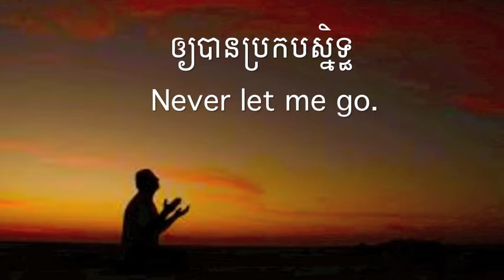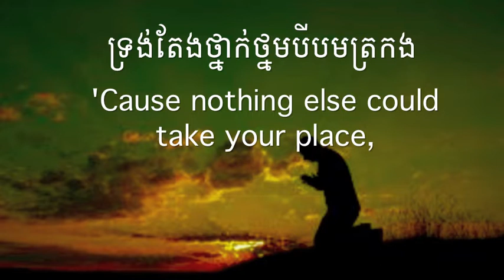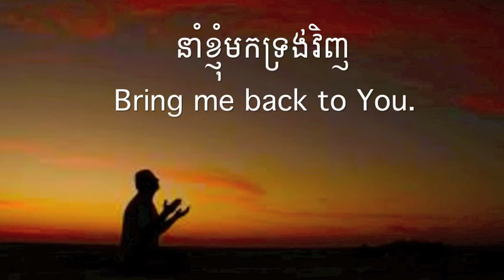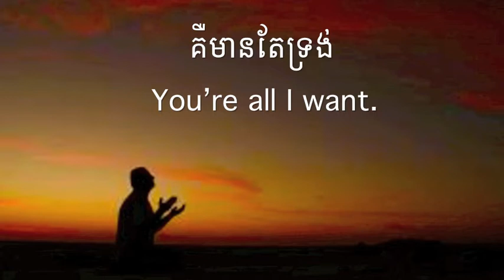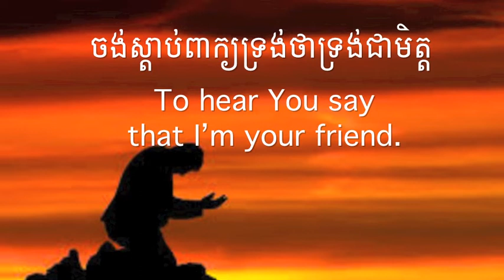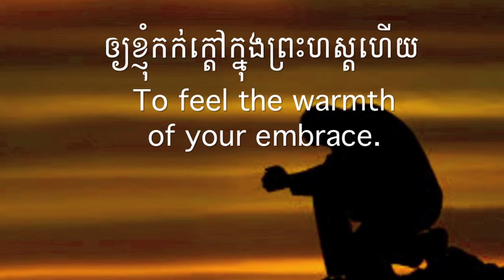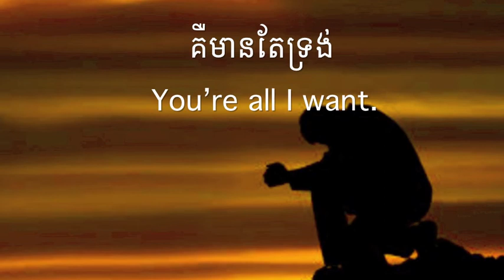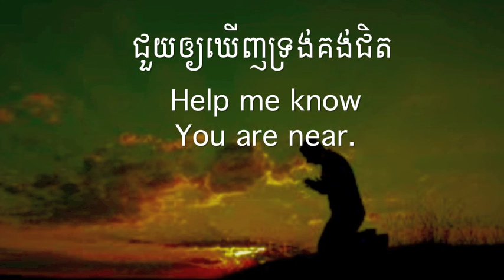សូមដាក់ខ្ញុំជិតទ្រង់ | Draw Me Close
អរគុណច្រើនសម្រាប់ចូលចិត្តនៅ channel របស់ខ្ញុំ។
សូមព្រះប្រទានពរ!!